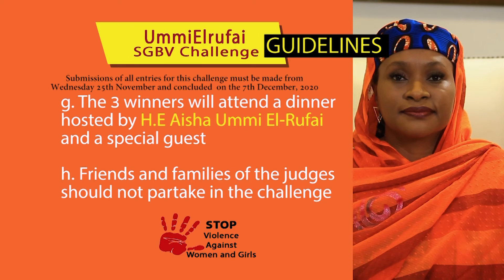Ummi Elrufai SGBV Challenge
Let’s be collective actors in the fight against SGBV